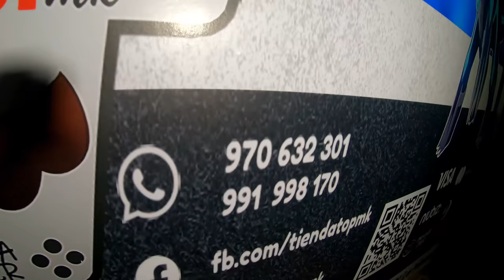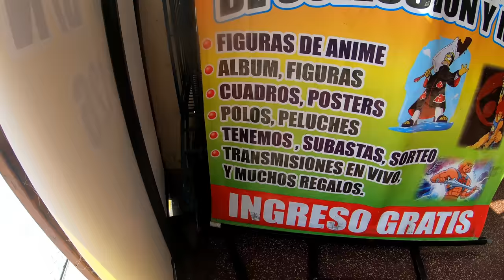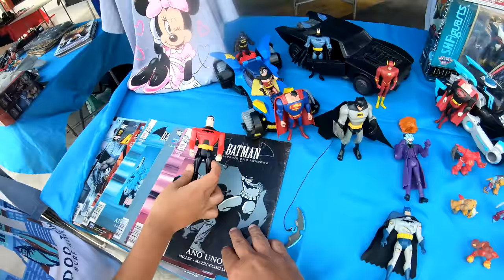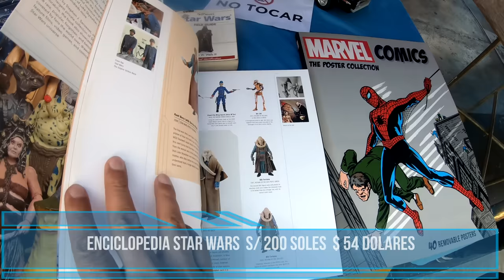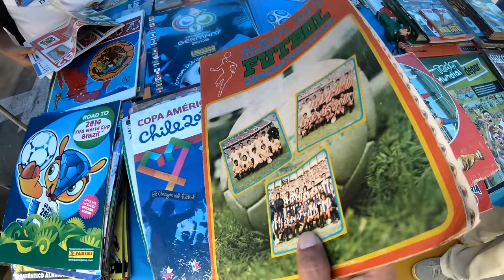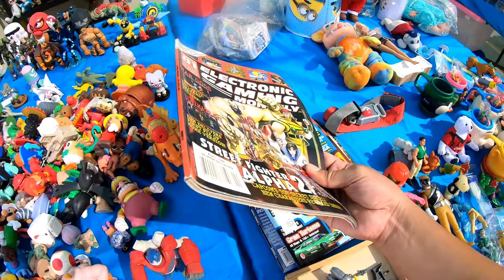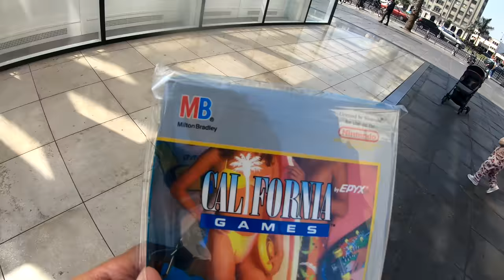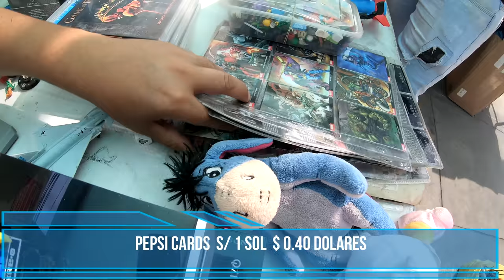VISITAMOS LA FERIA CIVICTROPOLIS, VIDEOJUEGOS, HOTWHEELS Y MUCHO MAS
Amigos el día de hoy fuimos a la Feria Civictropolis en el Centro de Lima donde puedes encontrar mucho juguetes, figuras, hotwheels y videojuegos.

Conviértete en miembro de este canal para disfrutar de ventajas:
Amigos ya puedes ser un Galmart Vip y tener grandes beneficios como:
3 Acceso a videos inéditos de incursiones.
4 Sorteos de videojuegos solo para estos grupos
6 Ver anticipadamente un estreno en videos del canal.
8 Un Supervip me acompañara una vez al mes a una incursión.